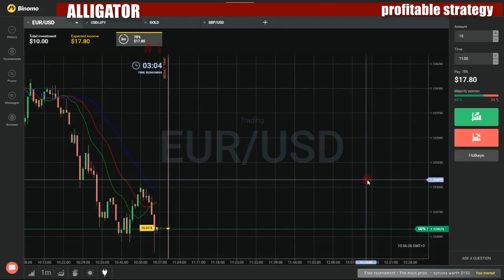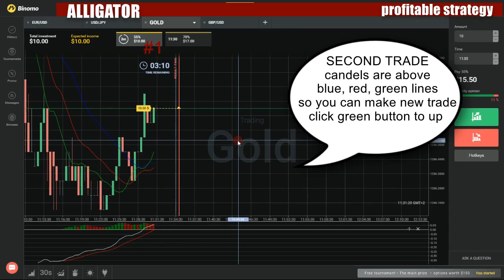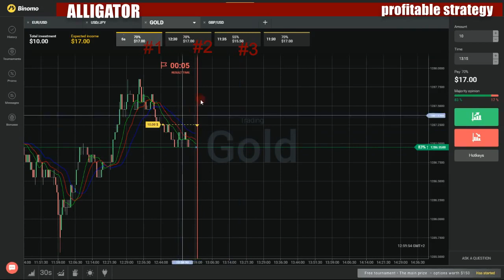Binary options profitable strategy - How to make money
My favorite movies:

Deal of the Century/Richard Pryor Here and Now/Testament/The Dead Zone/The Osterman Weekend
Dial 'H' for Hitchcock
Dune/Starman/Mass Appeal/Runaway
Eddie and the Cruisers/Strange Invaders/Daniel/Merry Christmas, Mr. Lawrence
Eight Million Ways to Die/Off Beat
Enemy Mine/Out of Africa
Fever Pitch/One Magic Christmas
First Blood/Monsignor
Fletch/A View to a Kill/Perfect/Goodbye, New York
Fright Night/Real Genius
Gremlins/Star Trek III: The Search for Spock/Streets of Fire/Once Upon a Time in America
Hard to Hold/Tank/Moscow on the Hudson/Mike's Murder
Heart Like a Wheel/The Buddy System/La Balance/Carmen/Lonely Hearts
Heartbreakers/The Hit/Alamo Bay/A Private Function
Indiana Jones and the Temple of Doom/The Natural
Into the Night/Lost in America/Lust in the Dust/Marvin and Tige
Is Hollywood Selling War to Kids?
Jagged Edge/Marie/Sweet Dreams
James Bond
Jekyll and Hyde Together Again/Split Image/Looking to Get Out Again/Tex
Jinxed/The Personals
Johnny Dangerously/Micki + Maude/Birdy/A Passage to India
Just the Way You Are/The Terminator
King David/Lady Hawke/Fraternity Vacation
Lassiter/Footloose/Against All Odds/The Complete Beatles/Weekend Pass
Last Resort/Short Circuit/Jo Jo Dancer Your Life Is Calling/Broken Rainbow
Legend/At Close Range/Wise Guys/Louie Bluie
Mona Lisa
Movies We'd Book If We Owned a Movie Theater
My Favorite Year/The Chosen
National Lampoon's Vacation/Class/Staying Alive/Krull/A Star Is Born
Nothing in Common
Oh God, You Devil/American Dreamer/Body Double/Crimes of Passion
Police Academy/Children of the Corn/This Is Spinal Tap/Love Letters
Power/Down and Out in Beverly Hills/Hannah and Her Sisters/The Best of Times
Pumping Iron II: The Women/Rambo: First Blood, Part II/Brewster's Millions/George Stevens: A Filmmaker's Journey
Red Sonja/Back to the Future/Silverado/Mad Max: Beyond Thunderdome
Romancing the Stone/Greystoke: The Legend of Tarzan, Lord of the Apes/Racing with the Moon/Misunderstood
Runaway Train/The Jewel of the Nile/A Chorus Line/28 Up
Secret Admirer/The Goonies/Prizzi's Honor/Movers and Shakers
Secret Honor/Carmen/Supergirl/Eureka/The Times of Harvey Milk
Sheena, Queen of the Jungle/Dreamscape/The Adventures of the Buckaroo Banzai Across the Eighth Dimension/The Bostonians/Metropolis
Sixteen Candles/The Bounty/Alphabet City
Slapstick of Another Kind/Up the Creek/Stranger's Kiss/The Stone Boy
Songwriter/Nineteen Eighty-Four/Witness/Mrs. Soffel
Special Show: At the Cassette Store
Special Show: At the Cassette Store, Part 3
Special Show: Devine Madness/Tattoo/Four Friends/Prince of the City/Vernon, Florida/Stevie
Special Show: Flex, Sex and Pecs
Special Show: Is Hollywood Selling War to Kids?
Stroker Ace/Eddie Macon's Run/They Don't Wear Black Tie/Mr. Hulot's Holiday
Swing Shift/Privates on Parade/Friday the 13th: The Final Chapter/Can She Bake a Cherry Pie?
Tempest/Yes, Georgio
The Aviator/Mask/Sylvester
The Beach Boys: An American Band/Maria's Lover/The Purple Rose of Cairo/The Sure Thing
The Best Films of 1982
The Dark Crystal/Kiss Me Goodbye/Gospel/Trail of the Pink Panther
The Heavenly Kid/The Man with One Red Shoe/Explorers/The Black Cauldron
The Holcroft Covenant/Bring on the Night/Target
The Lonely Guy/Unfaithfully Yours/Android/Blame It on Rio/Entre Nous
The Long Good Friday/Class of 1984/Lola/Pink Floyd The Wall
The Man with Two Brains/Superman III/Trading Places/Psycho II
The Missionary/Halloween III: Season of the Witch/It Came from Hollywood
The Muppets Take Manhattan/Bachelor Party/Last Night at the Alamo/Cannonball Run II
The Neverending Story/The Last Starfighter/Electric Dreams/That Sinking Feeling
The Razor's Edge
The Secret of 'Star Wars'
The Stinkers of 1982
The Stinkers of 1983
The Stinkers of 1984
The Wild Life/Garbo Talks/The Bear/Windy City
They're Playing with Fire/Beat Street/Ghostbusters/Les Compares
To Be or Not to Be
Tootsie/The Verdict/Sophies Choice/Airplane II
Top Gun
Trail of the Pink Panther/The Dark Crystal/Kiss Me Goodbye/Godspell
Twilight Zone: The Movie/The Survivors/The Grey Fox/The Ruling Class
Vision Quest/Turk 182/Blood Simple/Mischief
White Nights/Death Wish 3
Winners That Were Losers
Yellowbeard
Yentl/Scarface/Mickey's Christmas Carol/Amityville 3-D
Young Sherlock Holmes/Fool for Love/Rocky IV/The Official Story
25 Years of Margaret & David
Bryan Brown in Conversation